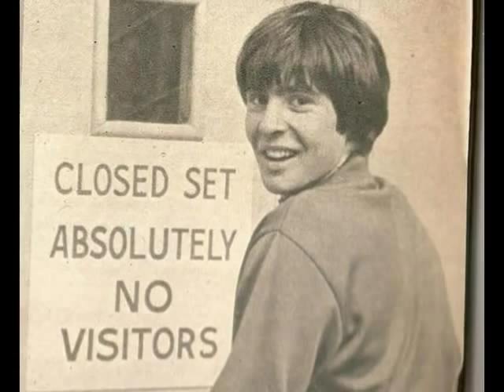Davy Jones ~ I Never Thought It Peculiar